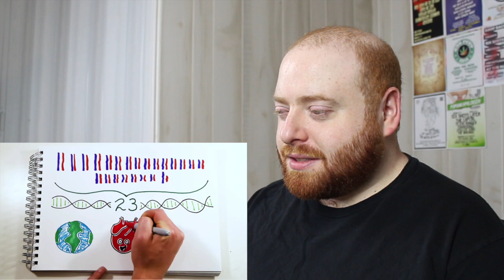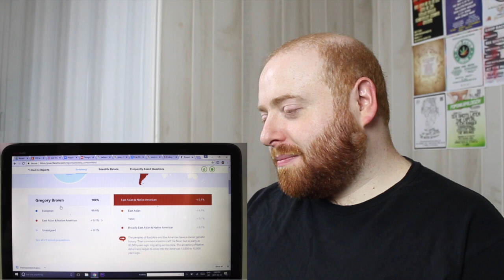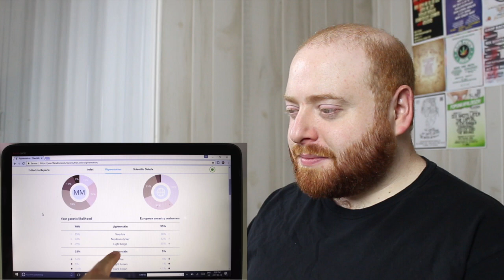Professional Genealogist Reacts - AsapSCIENCE - Our DNA Test Results | The Lab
In this Professional Genealogist Reacts I watch "Our DNA Test Results | The Lab" by AsapScience. In this video Mitchell Moffit and Gregory Brown get their DNA test results from 23andMe. They go through their ethnicity admixture percentages and trait results.